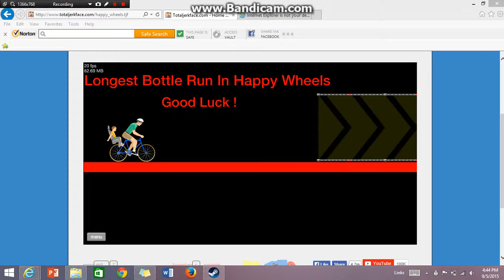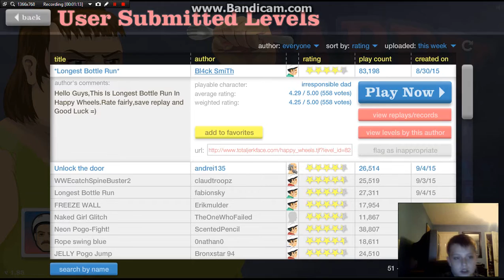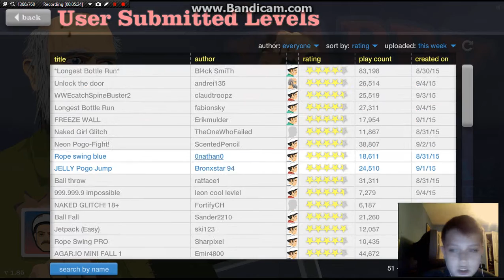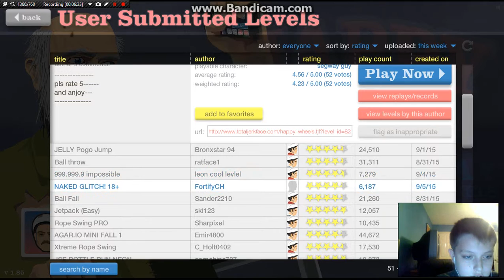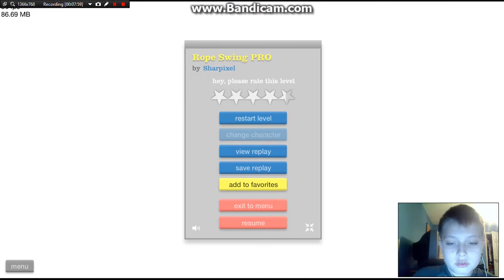HAPPY WHEELS (Part one)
First computer video hope you like it